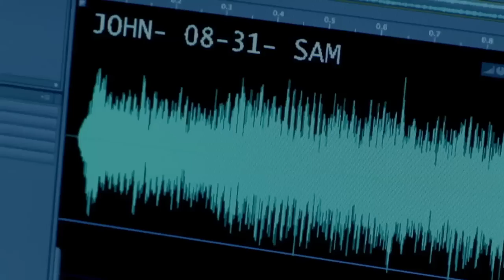Devil May Call Official DVD Trailer (2015) - Horror Movie HD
AVAILABLE on EST 2/24 and DVD 3/10!

SUMMARY: Blinded in an accident, Sam (Corri English) rebuilt her life by helping callers on a suicide hotline. When she informs an obsessive caller (Tyler Mane) that she's quitting, he takes the news personally—very personally. What begins as a quiet shift at work, becomes a frantic fight for survival against a relentless killer…and the darkest, deadliest night of Sam's life.